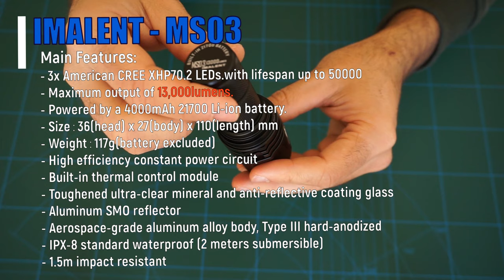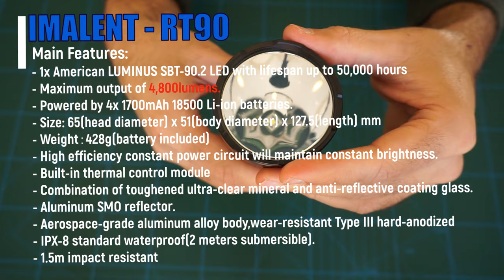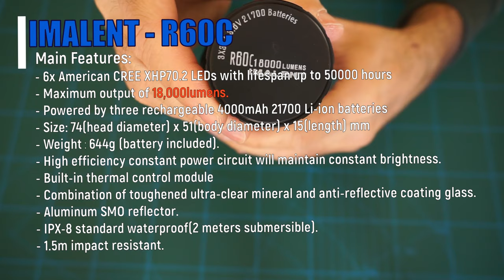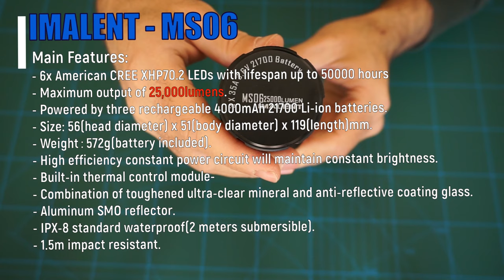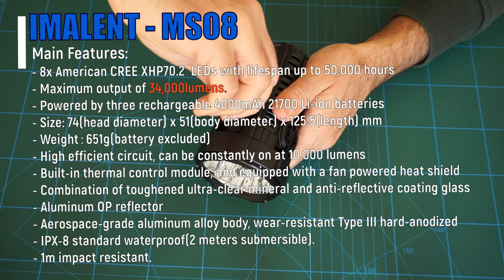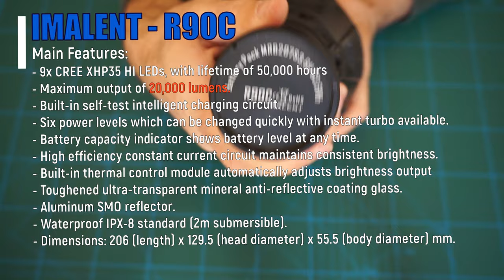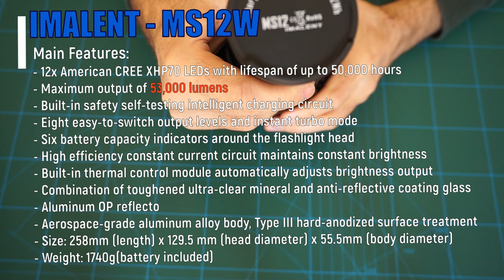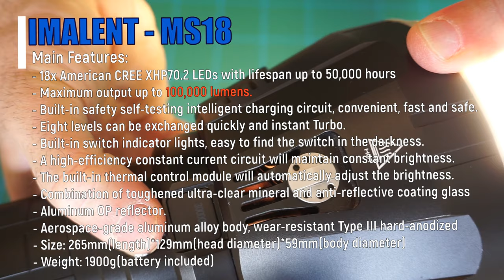The World's Brightest and Most Powerful Flashlights 2023 tests nightshots Imalent MS18 MS12